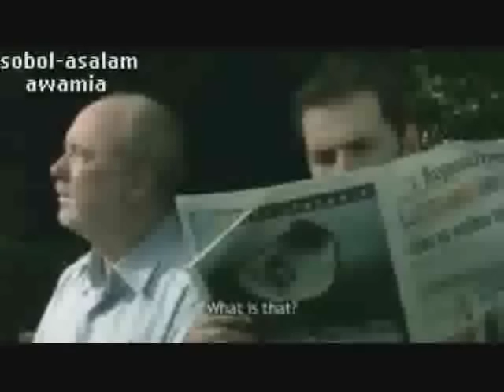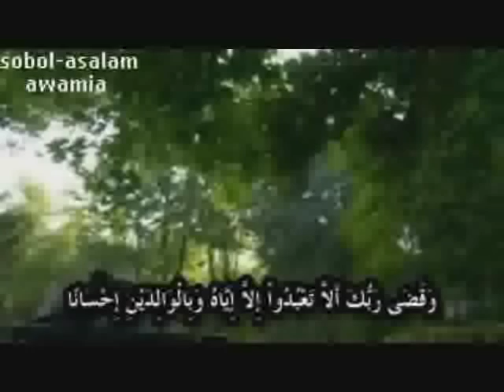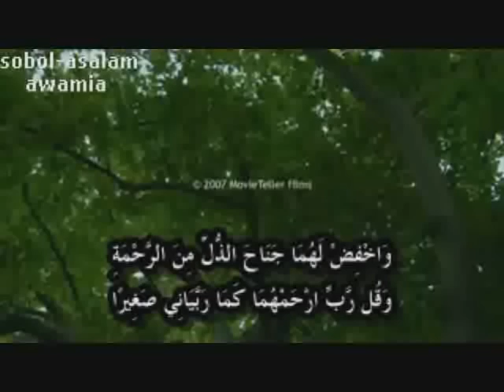ما هذا الشيء ؟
وجوب بر الوالدين في الاسلام الحنيف